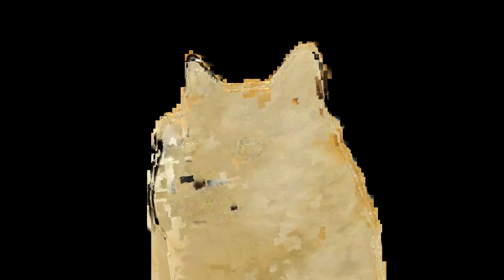NVL | Lật Ngược Tình Thế Khiến Quỳnh Và Trung Xém Ly Dị - Ba chàng Lính Ngự Lâm